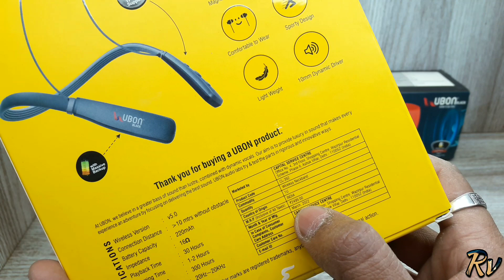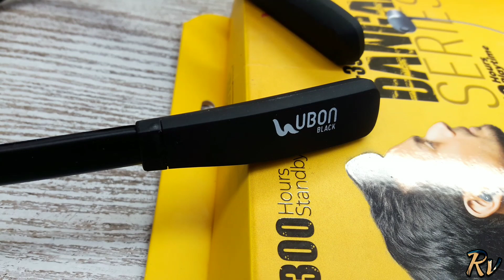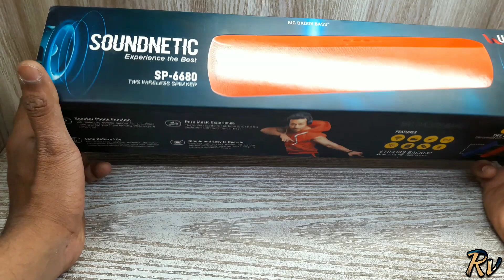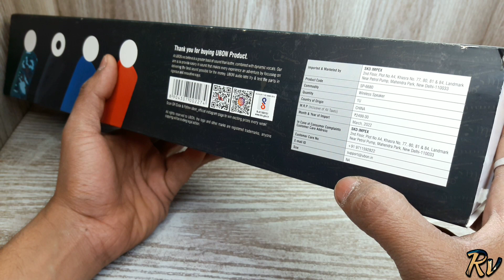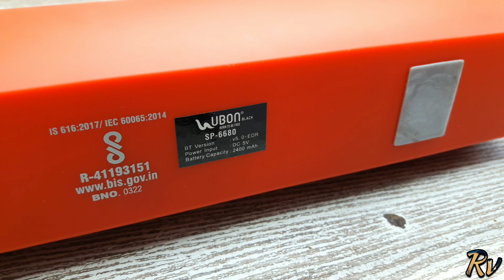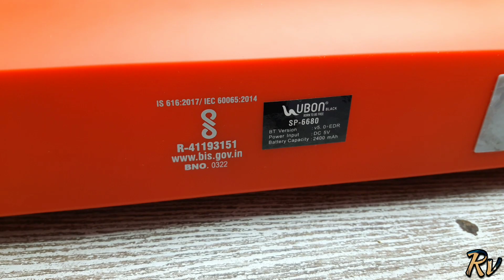UBON Soundbar & Neckband Unboxing - Cheap and Best ?